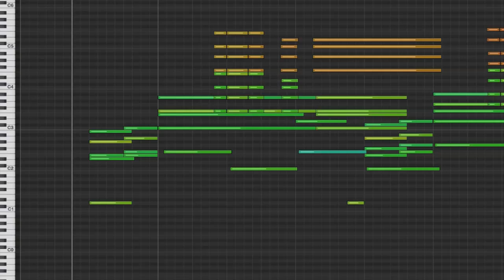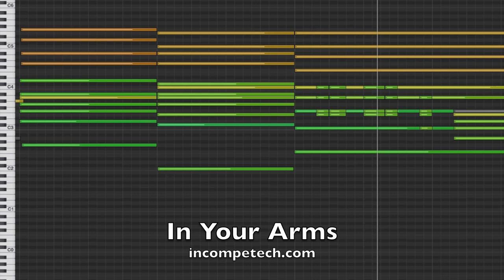In Your Arms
A piece of music from a more elegant time, 1940. This is a beautiful slow piece that will make you want to pick up some champagne and go off slow dancing with people... or penguins. I like penguins. And now some searchable words: Big Band. 1940s. Forties. Formal Party. Penguin Slow Dance. No Whammies.
You can download the full uncompressed version of this piece
permaFAQ
software = Logic